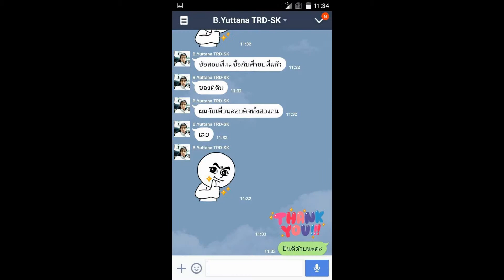Load แนวข้อสอบนักวิจัย มหาวิทยาลัยราชภัฏสกลนคร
-ความรู้เกี่ยวกับ มหาวิทยาลัยราชภัฏสกลนคร
-การจัดการศึกษาระดับอุดมศึกษา
-แนวข้อสอบ พรบ.พระราชกฤษฎีกาบ้านเมืองที่ดี 2546
-แนวข้อสอบ พรบ.ระเบียบข้าราชการพลเรือนในสถาบันอุดมศึกษา
-แนวข้อสอบพระราชบัญญัติมหาวิทยาลัยราชภัฏ  พ.ศ. 2547
-แนวข้อสอบ นักวิจัย
-ความรู้เหตุการณ์ปัจจุบัน การเมือง เศรษฐกิจและสังคม
มหาวิทยาลัยราชภัฏสกลนครเปิดรับสมัครสอบเป็นพนักงานราชการ จำนวน 22 อัตรา รับสมัครด้วยตนเอง ตั้งแต่วันที่ 25 เมษายน - 10 พฤษภาคม 2559

ประกาศมหาวิทยาลัยราชภัฏสกลนคร (ฉบับที่ 4/2559) เรื่อง รับสมัครบุคคลเพื่อเลือกสรรเป็นพนักงานราชการทั่วไป ครั้งที่ 1/2559

Line. ID:bmw4888